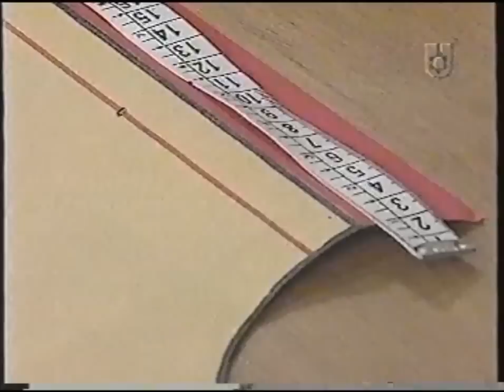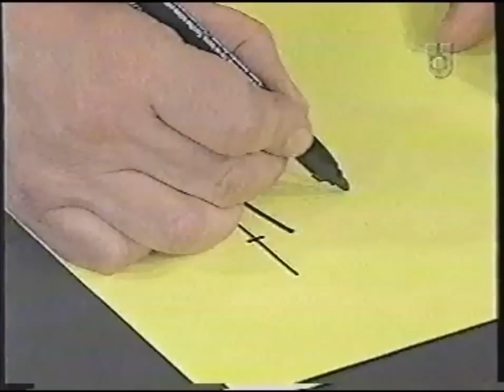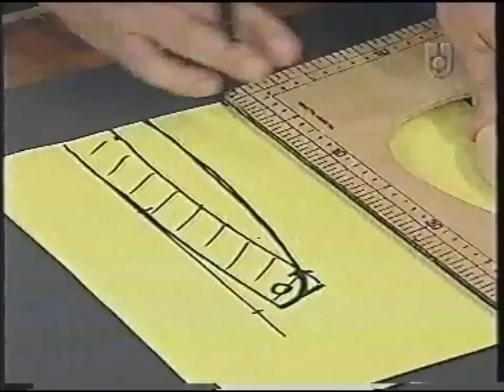Puntos y Puntadas 68. Camisa de hombre - 4. Moldería. Hermenegildo Zampar.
Ubicación del bolsillo y armado del cuello en camisa de hombre talle 50.